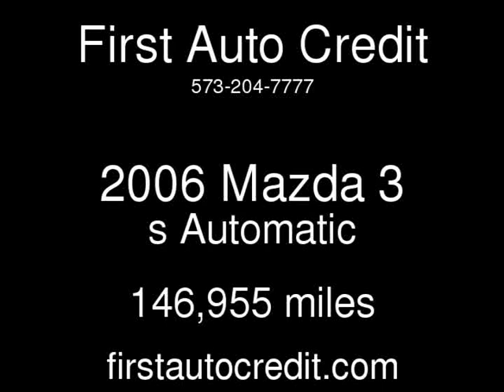2006 Mazda 3 s Used Cars - Jackson ,MO - 2018-12-14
See more details about this used car This 2006 Mazda 3 s with 146,955 miles is for sale at First Auto Credit.